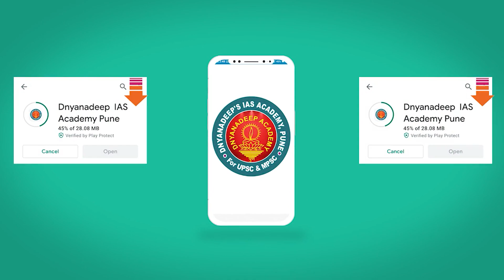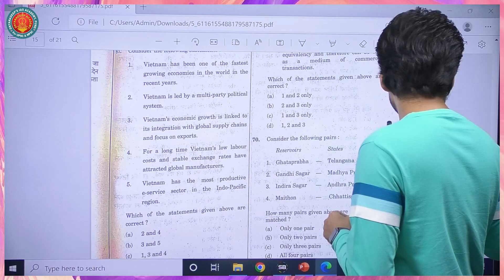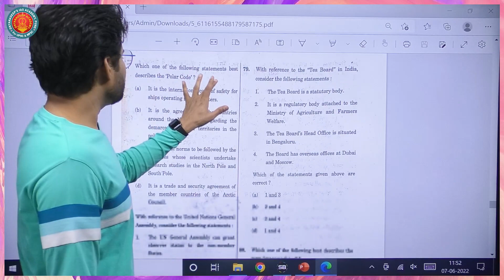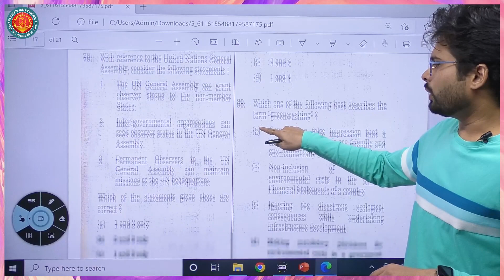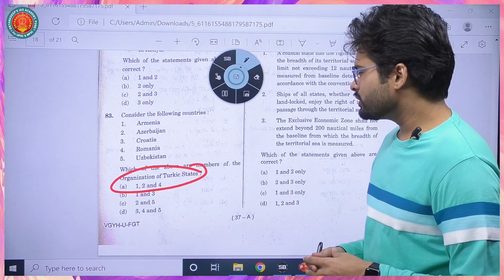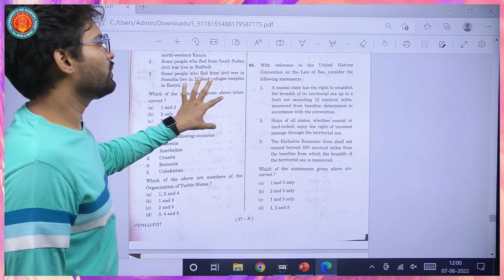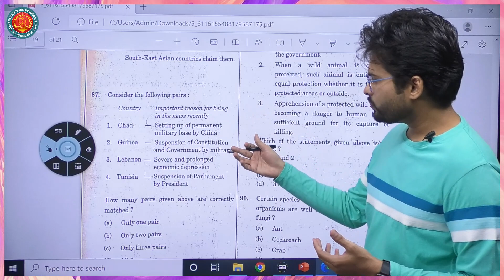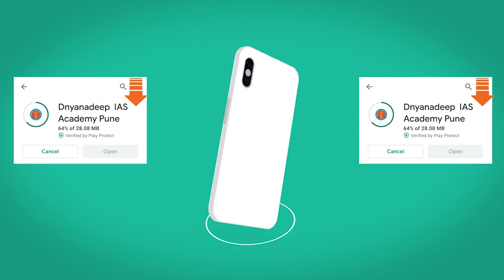UPSC | UPSC Prelims Paper Discussion By Satyajeet Hinge Sir | Dnyanadeep Academy Pune